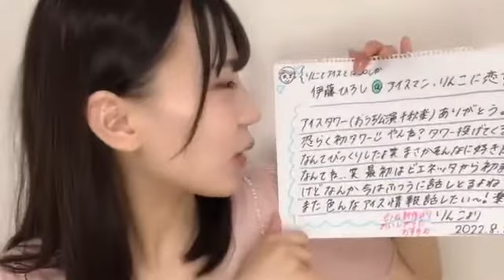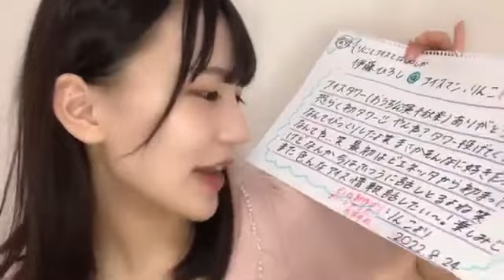吉崎凜子(STU48 2期生)2022年8月24日SHOWROOM